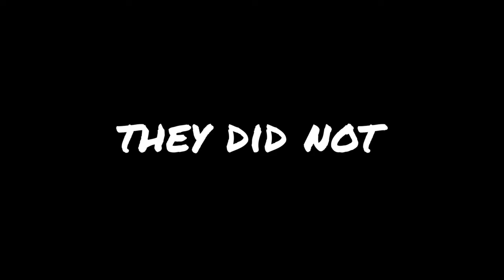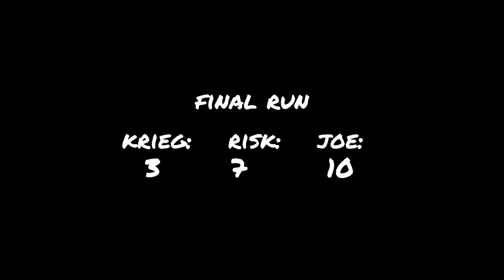The Grandmaster drinking game (destiny 2)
remember to take frequent breaks from all games

smash that mf like button like yo mamma raised you right

ignore?